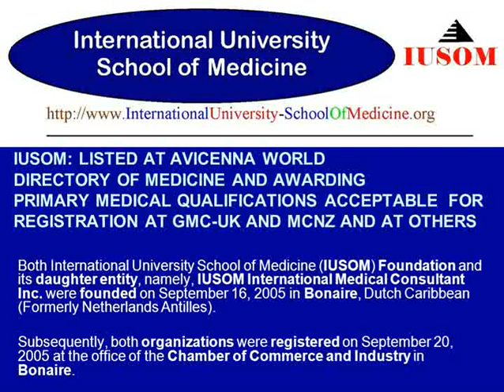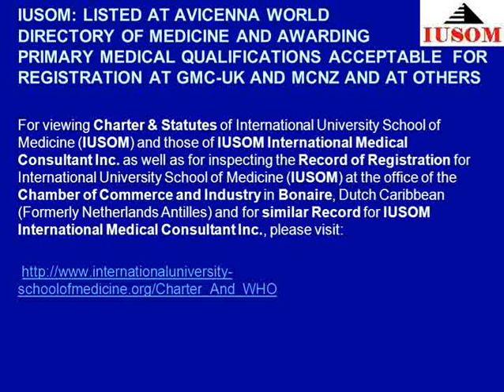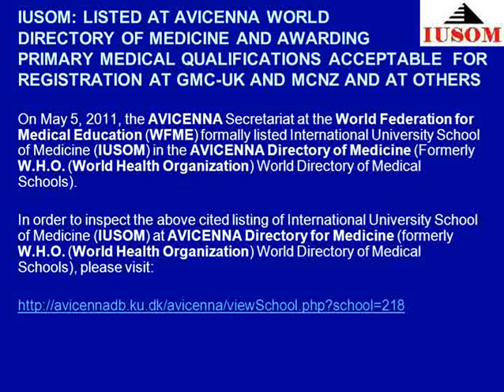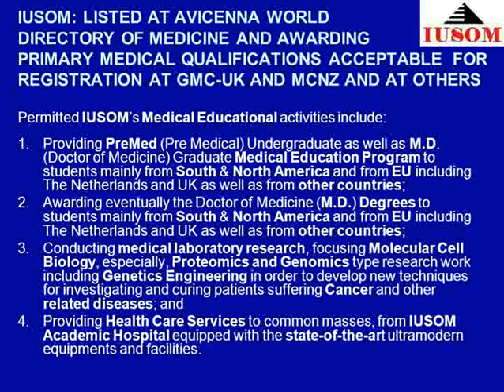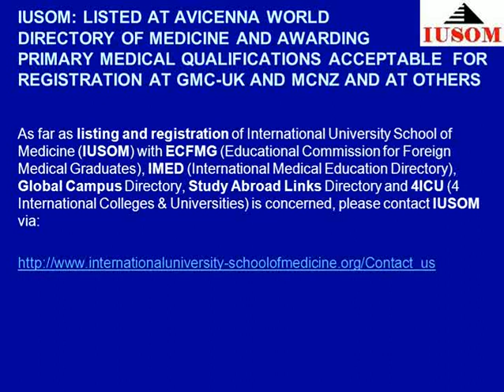IUSOM: LISTED AT AVICENNA WORLD DIRECTORY OF MEDICINE AND ACCEPTABLE AT GMC-UK AND MCNZ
Both International University School of Medicine (IUSOM) Foundation and its daughter entity, namely, IUSOM International Medical Consultant Inc. were founded on September 16, 2005 in Bonaire, Dutch Caribbean (Formerly Netherlands Antilles).

For viewing Charter & Statutes of International University School of Medicine (IUSOM) and those of IUSOM International Medical Consultant Inc. as well as for inspecting the Record of Registration for International University School of Medicine (IUSOM) at the office of the Chamber of Commerce and Industry in Bonaire, Dutch Caribbean (Formerly Netherlands Antilles) and for similar Record for IUSOM International Medical Consultant Inc., please visit:

On March 5, 2009, the Government of Bonaire Island formally issued a License to IUSOM allowing, recognizing, and approving IUSOM to establish a Medical Education and Training Institute as well as to set up and to operate Medical and Chemical Research Laboratories in Bonaire.  To view this document visit:

In addition, on May 18, 2010, the Government of Bonaire Island issued another formal Permission and Approval Letter to International University School of Medicine (IUSOM) Foundation. To view this document visit:

Subsequently, on October 13, 2010, The Netherlands Government in The Hague, The Netherlands, issued a letter to International University School of Medicine (IUSOM) Foundation stating that "after October 10, 2010, the Dutch Government is prepared to extend a Statement in the context of CHARTER to Medical Schools (including IUSOM) on their educational activities and that Medical Schools (including IUSOM) are free to continue educational activities in their present form, which were established  in BES (Bonaire, Sint. Eustatius and Saba) Islands, Dutch Caribbean (Formerly Netherlands Antilles)". To view this document, visit:

On May 5, 2011, the AVICENNA Secretariat at the World Federation for Medical Education (WFME) formally listed International University School of Medicine (IUSOM) in the AVICENNA Directory of Medicine (Formerly W.H.O. (World Health Organization) World Directory of Medical Schools).

In order to inspect the above cited listing of International University School of Medicine (IUSOM) at AVICENNA Directory for Medicine (formerly W.H.O. (World Health Organization) World Directory of Medical Schools), please visit:

Primary Medical Qualifications (PMQs) awarded by IUSOM are acceptable at General Medical Council of United Kingdom (GMC-UK) and at Medical Council of New Zealand (MCNZ) as well at similar medical councils in other countries. For viewing the related notifications, visit IUSOM web pages cited below:

International University School of Medicine (IUSOM) from its all Worldwide Campuses is Providing Medical Education and Training to All without International Borders regardless of race, national origin, religion, sex, or age, whoever desires to devote the extensive time and effort necessary to practice  medicine.

IUSOM provides a Comprehensive Basic Science and Clinical Medicine Education enabling students to complete a Doctor of Medicine (M.D.) Degree.

In Order to acquire enrolling in M.D. or PreMed Degree Program for September 2011 Semester and for the subsequent semesters at IUSOM Worldwide Campuses, please visit:

As far as listing and registration of International University School of Medicine (IUSOM) with ECFMG (Educational Commission for Foreign Medical Graduates), IMED (International Medical Education Directory), Global Campus Directory, Study Abroad Links Directory and 4ICU (4 International Colleges & Universities) is concerned, please contact IUSOM via: